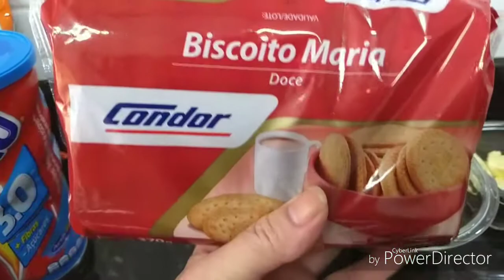Torta Palha Italiana para Pascoa.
Torta Palha Italiana.
Ingredientes.
280 gramas de chocolate ao leite ou  meio amargo ou duas barras de chocolate.
2 latas de leite condensado
2 colheres de sopa de margarina ou manteiga
2 caixas de creme de leite

Ingredientes para montagem
1 pacote de bolacha tipo maisena.

Misturar todos os ingredientes, exceto a bolacha maisena
Quando começar a ferver contar 10 minutos e desligar o fogo, fica igual ao um brigadeiro gourmet.
Deixar esfriar e montar a torta.

Modo de montar...
Em uma forma de 21cm fundo falso
Alterne camadas de bolacha e brigadeiro, terminando com a camada de brigadeiro gourmet
Com 10 bolachas tipo maisena, colocar em um pacotinho e triturar, pode ser com as mãos também e por ultimo enfeitar a torta com a bolacha tipo maisena. Depois colocar na geladeira e deixar por 6 horas ou desenformar com delicadeza no outro dia.

OBS... se for fazer com o Nescau VAI 10 COLHERES DE NESCAU.

BUON APPETITE.